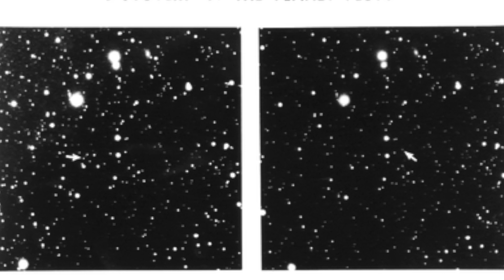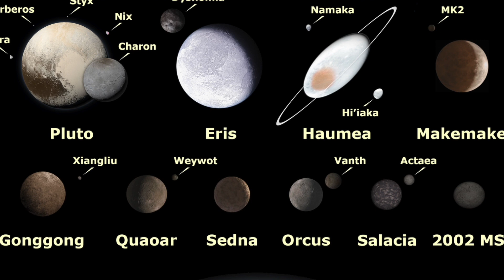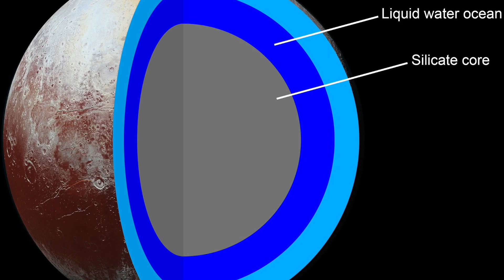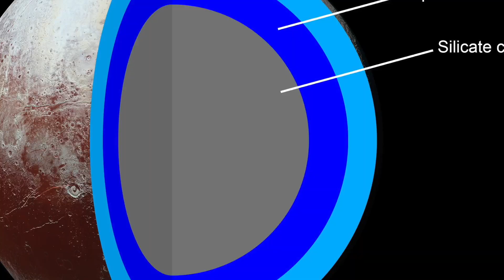Pluto: The Former Planet Nine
Explore the captivating story of Pluto, the once proud and cherished ninth planet in our Solar System. Join us on a thrilling journey through time and space as we delve into the intriguing characteristics that make Pluto so unique. From its enigmatic orbital path to its distinct geological features, we'll unravel the mysteries surrounding this former planet. Discover how Pluto's identity crisis led to its reclassification as a dwarf planet, and delve into the ongoing debate among astronomers. Unveil the hidden world of Pluto's moons and the fascinating Kuiper Belt, where this celestial body now resides. Join us as we reminisce about Pluto's beloved past and explore its legacy in modern astronomy. Get ready for an out-of-this-world adventure as we celebrate the captivating world of Pluto, the former planet with an indomitable spirit